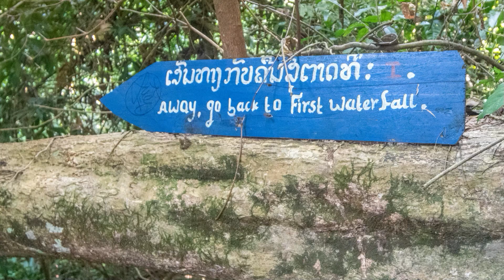Kuang Si Waterfall, Tat Sae Waterfall, Kacham Waterfall, Luang Probang, Laos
Tad Sae waterfall is an impressive natural wonder that you cannot be missed when traveling to Luang Prabang. Although it is not as famous as Kuang Si waterfall, Tad Sae still has a unique beauty.

Tad Sae waterfall is about 12 km away to the south of Luang Prabang.
Due to the unstable flow, the best time to visit this area is rain season which from June to the end of a year and the latest time is in February. If you go there in dry season, you cannot have chance to admire the beauty of Tad Sae waterfall because of the lack of water.

The Kuang Si waterfall (also spelled Kuang Xi or Tat Kuang Si) in Northern Laos falls firmly into the latter. In fact, this large cascade of pale turquoise blue water that tumbles from the thick jungle above into perfectly sculpted limestone tiered pools below might just be the ultimate highlight of any trip to Laos.
The Kuang Si Falls, located around 29 kilometres to Southern Luang Prabang, have drawn beholders’ attention to seek the serene beauty of this three-tiered cascading waterfall nestled in a lush tropical jungle.